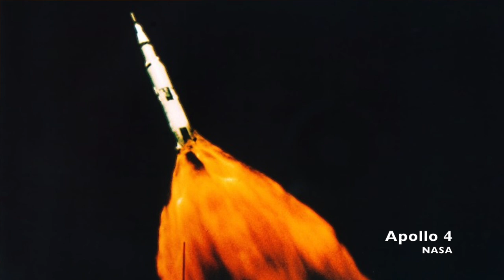Will Mars One Really Make It?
Mars One took a step forward last month when the 200,000+ hopefuls were whittled down to 100 finalists for the first mission to Mars. But what are the odds it will actually make it all the way? I unpacked my thoughts a little more completely over on Nerdist

Title image via Mars One. Music "The Coup" by AudioQuattro from Music Loops.

For more Vintage Space, add me on Facebook, Google+, and Twitter as @astVintageSpace.